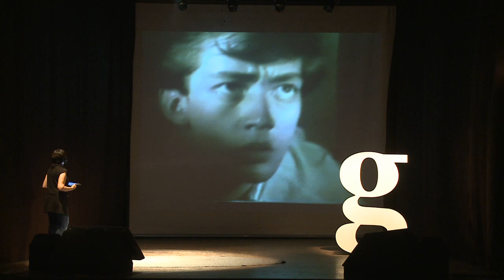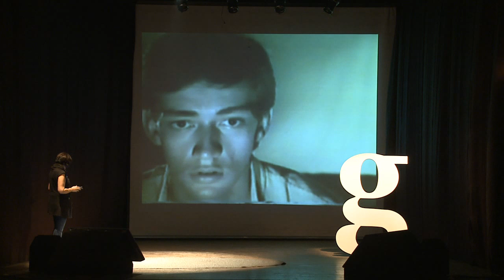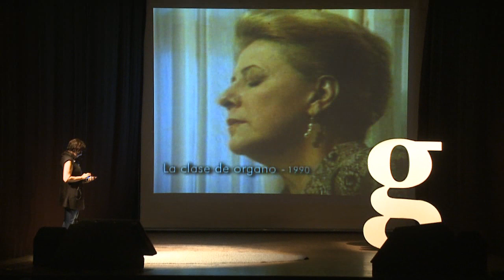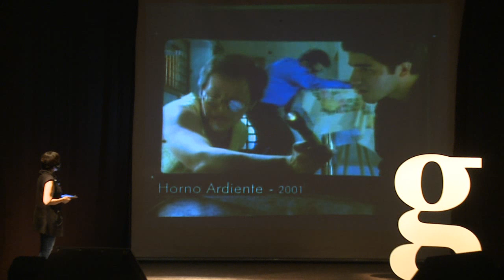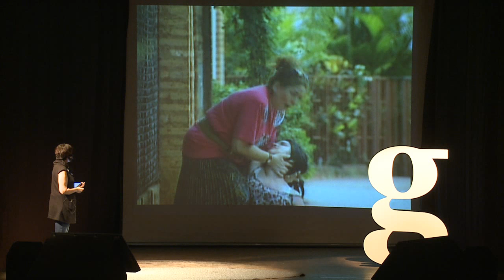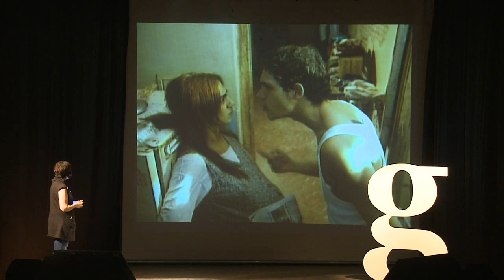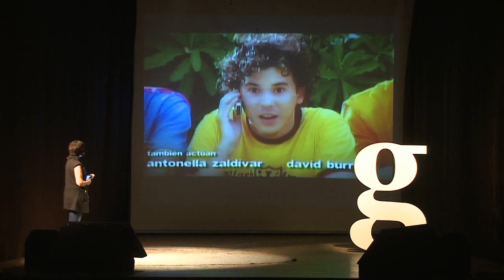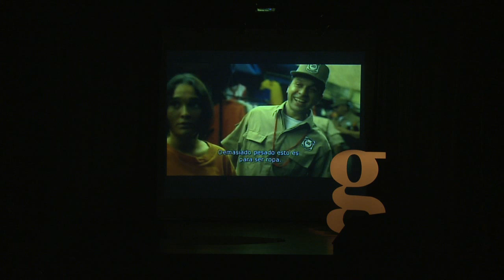Gramo / Tana Schémbori / Antes de 7 Cajas: Aprendizajes y Procesos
Tana Schémbori es productora audiovisual, directora de films, escritora, guionista, y madre - y no necesariamente en ese orden.

En Gramo nos habla  del proceso árduo y lleno de aprendizajes por el que ella y Juan Carlos Maneglia pasaron para llegar a hacer 7 Cajas, merecedora del premio Cine en Construcción en el Festival de Cine de San Sebastián, España.

Tana tiene dos pasiones: el cine y el teatro. Licenciada en Ciencias de la Comunicación de la UCA, ha llevado el ritmo visual y cinematográfico a la mayoría de sus puestas teatrales y la experiencia en el trabajo actoral al cine.

Autodidacta, inquieta, innovadora y tenaz, Tana pone su sello creativo en cada cosa que realiza, sea el capítulo de una serie, un corto o una acción teatral. Sus trabajos de dirección han sido premiados a nivel nacional  e internacional y es un importante referente dentro del audiovisual y el teatro paraguayo.

Junto con Juan Carlos Maneglia crea Maneglia-Schémbori, productora audiovisual, en 1996 y enfocada a la formación de actores para cine, crea TIA (Taller Integral de Actuación) en el 2007.